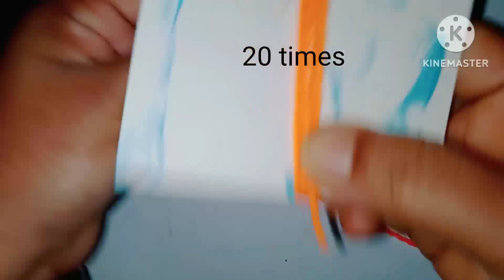DIY- Amazing New Flower Hand embroidery Trick.